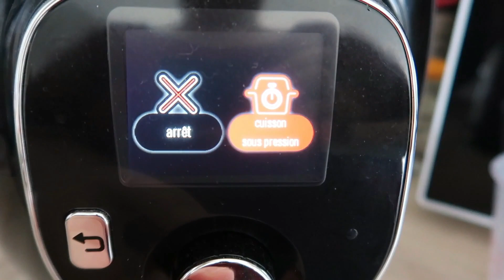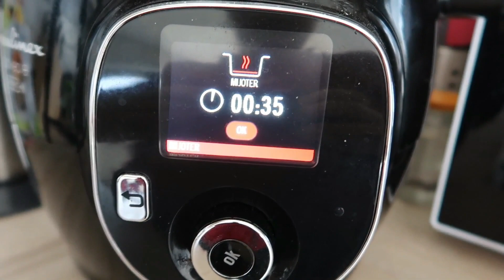[Aujourd'hui on cuisine] Boulettes de bœuf à l'estragon (recette Foodle)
❤️ MON LIEN UTIP (ce lien permet de visionner des publicités si vous souhaitez me soutenir dans cette aventure Youtube) ❤️

INGREDIENTS:

600 g de Boeuf Hâché Surgelé
10 centilitre Crème Fraîche Liquide
2 cuillère à soupe Huile
1/2 Oignon
2 cuillère à soupe Estragon
2 pincée de Beurre
15 centilitre Bouillon (15cl d'eau plus un bouillon cube de bœuf)
2 cuillère à café Farine
Poivre
Sel